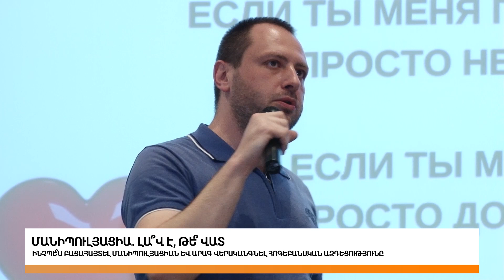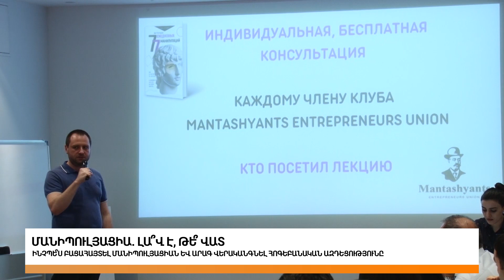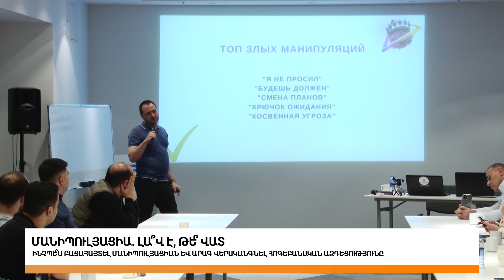Մանիպուլյացիա․Լա՞վ է, թե՞ վատ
❓Ե՞րբ է կարելի և պարտադիր կիրառել մանիպուլյացիան
❓Ինչպե՞ս ճիշտ կիրառել այդ հմտությունները ավելի մեծ ազդեցության համար
❓Ինչպե՞ս ժամանակին բացահայտել մանիպուլյացիան և արագ վերականգնել հոգեբանական ազդեցությունը
👉Այս և մի շարք այլ կարևոր հարցերի պատասխաններ հատուկ «Մանթաշյանց» ակումբականների համար ներկայացրեց MGIMO-ի շրջանավարտ դիվանագետ, բանակցությունների և մանիպուլյացիաների փորձագետ և գրող Արտ Գասպարովը։